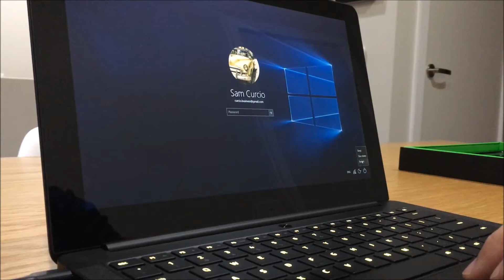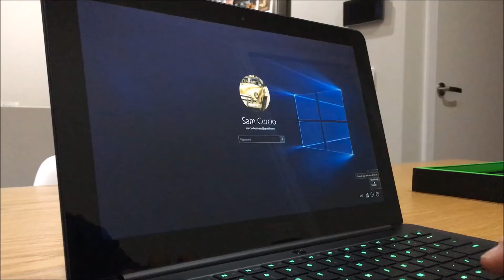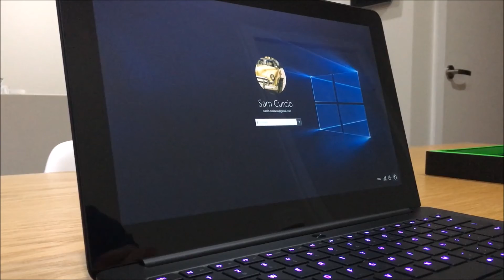Faulty Razer Blade Stealth - Boot Speed after first start up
After two attempts at starting my Razor Blade Stealth for its very first time, i finally come to a desktop. Dissapointingly, there is something seriously wrong here; 100% disk utilisation at idle, and 3% battery life only a few hours after a full charge.